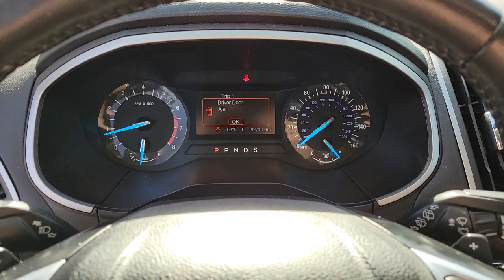Used 2017 Ford Edge SEL Las Vegas, Bullhead City, St. George, Havasu, Pahrump, NV 193271A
Magnetic Used 2017 Ford Edge SEL available in Las Vegas, Nevada at Friendly Ford. Servicing the Bullhead City, St. George, Havasu, Pahrump, NV area.

Friendly Ford
660 N Decatur Blvd

CARFAX One-Owner. Certified. Magnetic SEL FWDbrbrWelcome to Friendly Ford! Located in Las Vegas, NV, Friendly Ford is proud to be one of the premier dealerships in the area. 20/29 City/Highway MPGbrbrFord Blue Certified Details:brbr  * Vehicle Historybr  * and 11,000 FordPass Rewards Points to use toward first maintenance visitbr  * Warranty Deductible: $100br  * Transferable Warrantybr  * Limited Warranty: 3 Month/4,000 Mile (whichever comes first) after new car warranty expires or from certified purchase datebr  * Roadside Assistancebr  * 139 Point InspectionbrbrAwards:br  * 2017 KBB.com Brand Image Awards   * 2017 KBB.com 10 Most Awarded BrandsbrbrbrReviews:br  * Ride quality is smoother than many of its competitors; plenty of space for passengers and luggage; fuel-efficient and performance-oriented engines; many available tech and luxury features. Source: Edmunds